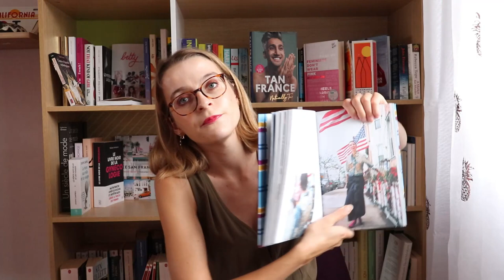MES LIVRES LUS EN SEPTEMBRE | UN PAVÉ AU PROGRAMME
Il était temps que je vous partage la vidéo récap des livres que j'ai lus le mois dernier quand même! J'ai pris un peu de retard comme nous sommes à plus de la moitié du mois, mais mieux vaut tard que jamais! Et en prime, je planche actuellement sur quatre vidéos qui seront en ligne dans les semaines à venir. J'ai pleins d'idées en ce moment, j'en suis ravie!

Je porte:

- Combinaison: Pimkie

-New-York street style de Anya Sacharow et Shawn Dahl

- La drôle de vie de Zelda Zonk de Laurence Peyrin